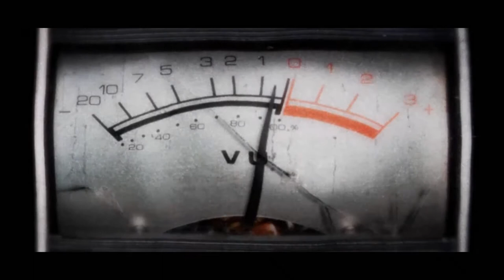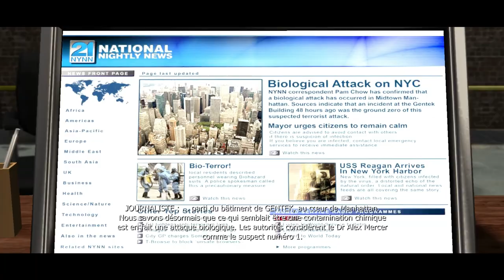Prototype - Partie 6 : Éloigner le Blackwatch